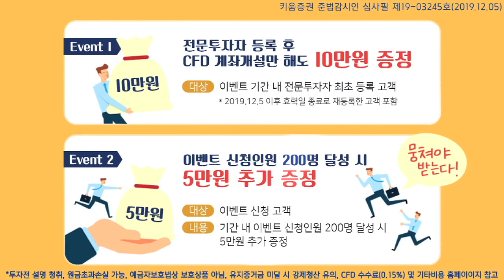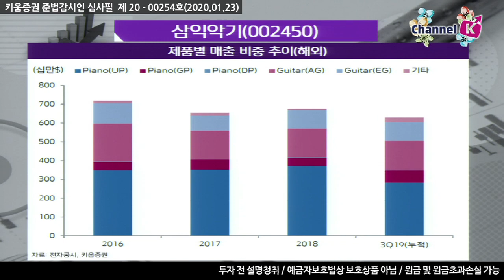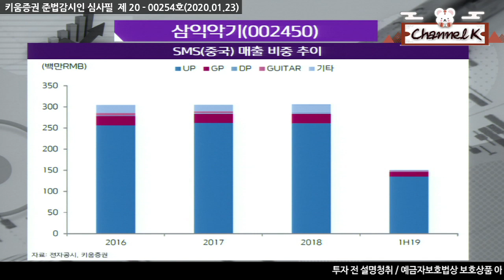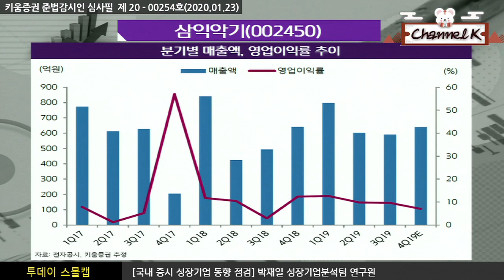​[주식투자][기업분석] 투데이스몰캡 / 삼익악기, 중국시장 발판으로 매출확대 기대(20.01.23)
동사는 2018년 해외매출액 기준 중국이 약 60% 초반으로 주요 매출 국가로 자리매김
'18년말 기준 피아노 보급률이 5% 미만임에 따라 향후 성장 잠재력 높음
2018년 사드 보복 여파 및 2019년 미∙중 무역분쟁 중국내수경기 침체 등에 따른
악재에도 불구하고 중국 매출내 약 65%를 차지하는 Seiler(독일)가
판매 호조세를 보임에 따라 소폭 성장할 것으로 전망
2020년 매출 확대를 위해 기존 400개인 대리점 수를 500개까지 늘릴 예정이며
디지털피아노, 기타 등 신제품 라인업을 지속 확대할 계획 및 대외 악재 해소 등
인해 둔화되었던 매출 성장세가 가팔라질 것으로 기대​

​「좋아요」와 「구독」 잊지 말고 눌러주세요​​​